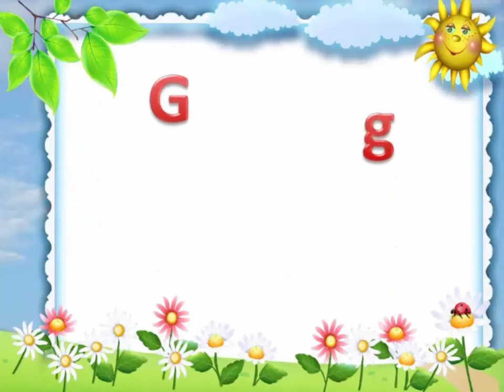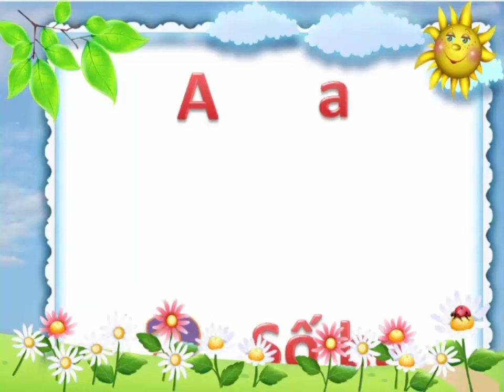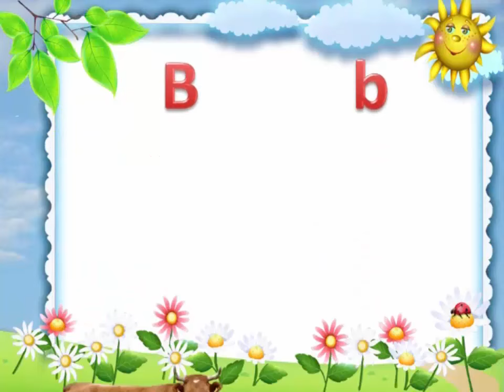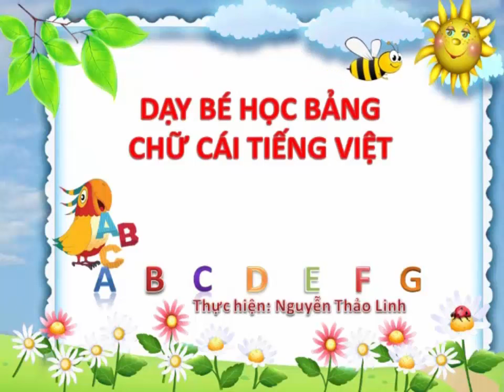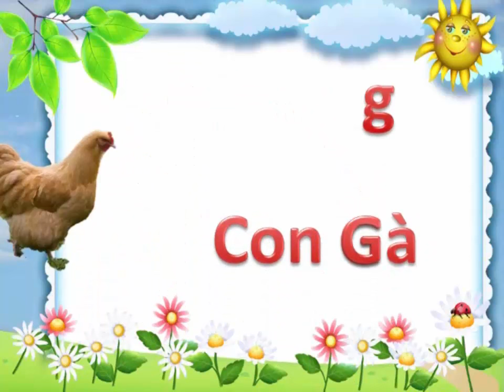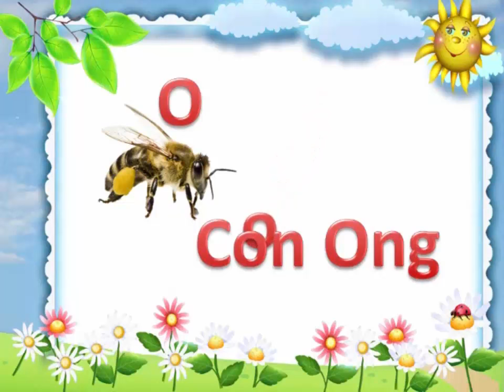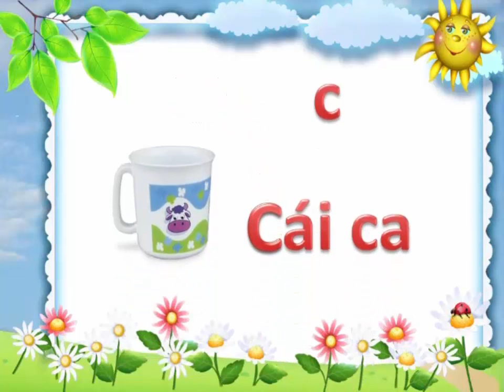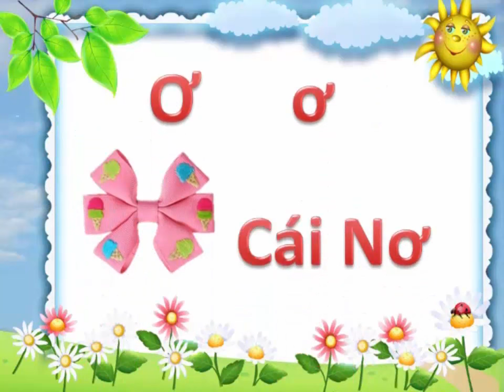Bảng chữ cái tiếng việt cho bé | dạy em học đọc chữ cái abc | dạy trẻ thông minh sớm 2